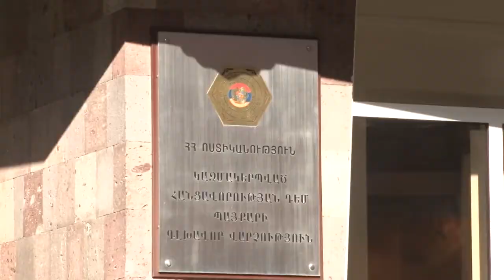Մուրացկանությամբ զբաղվող անձանցից փող էր շորթել․ ոստիկանության նոր բացահայտումը